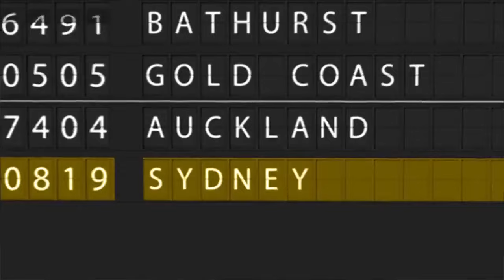Supercars 2016 Race 29